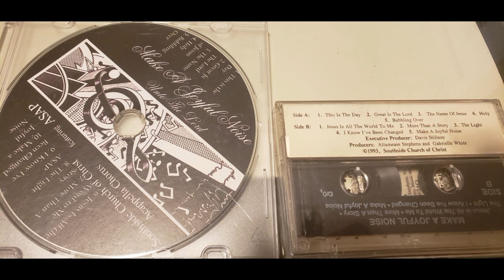Southside Acappella Chorus featuring ASAP – I Know I’ve Been Changed